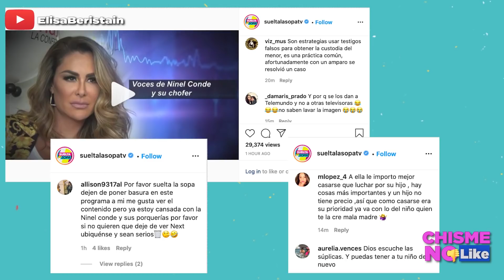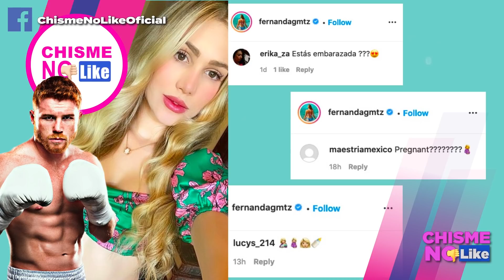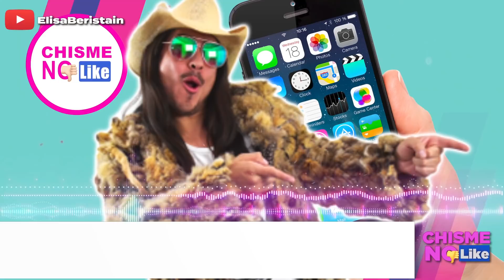SUELTA LA SOPA LE AYUDA A NINEL Y LARRY! - CANELO ALVAREZ PONE EL CUERNO - REY GRUPERO EN PROBLEMAS?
Las redes vuelven a arremeter contra Telemundo, esta vez Suelta la Sopa le lava la imagen a la pareja de año: Ninel y Larry. Canelo Álarez acusado de infiel y su pareja podría estar embarazada. Rey Grupero podría estar involucrado en un acto delictivo o también podría ser puro show.